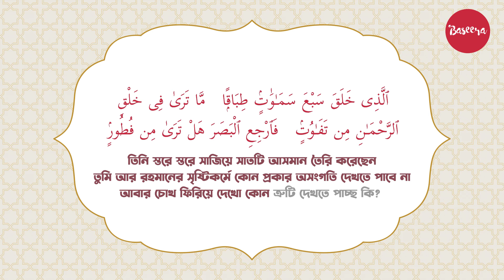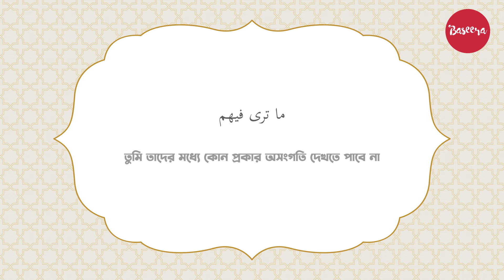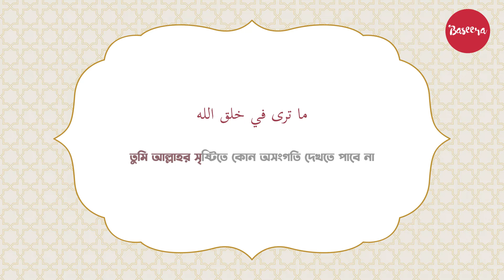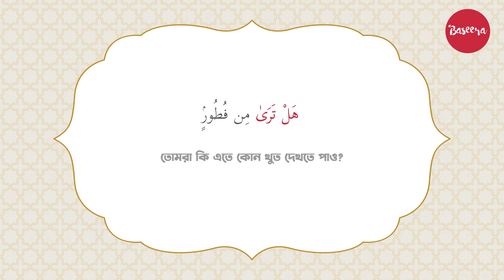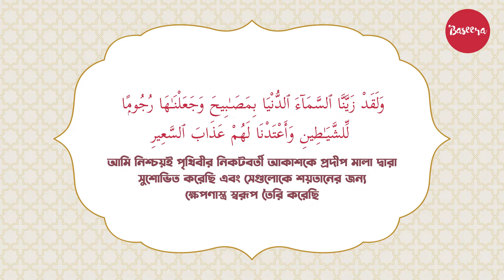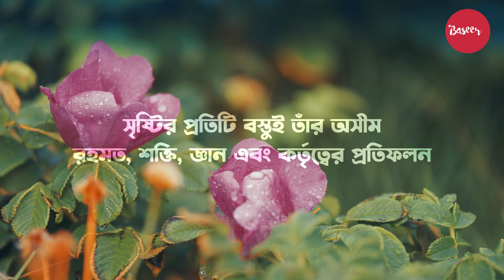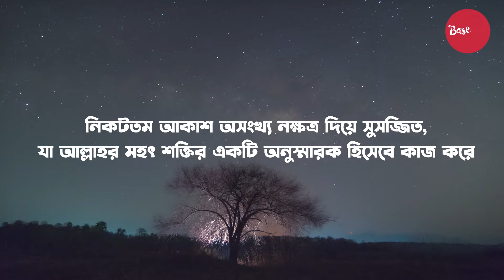নতুন করে জানা: সুরাহ মুলক ৩ (আয়াত ৩ - ৫) | Surah Mulk: Ayat 3 - 5 Explained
তিনিই স্তরে স্তরে সাজিয়ে সাতটি আসমান তৈরী করেছেন। তুমি আর-রহমানের সৃষ্টকর্মে কোন প্রকার অসঙ্গতি দেখতে পাবে না। আবার চোখ ফিরিয়ে দেখ, কোন ত্রুটি দেখতে পাচ্ছ কি?

তুমি বারবার দৃষ্টি ফিরিয়ে দেখ, তোমার দৃষ্টি ক্লান্ত ও ব্যর্থ হয়ে ফিরে আসবে।

আমি নিশ্চয়ই পৃথিবীর নিকটবর্তী আকাশকে প্রদীপমালা দ্বারা সুশোভিত করেছি এবং সেগুলোকে শয়তানের জন্য ক্ষেপনাস্ত্রস্বরূপ তৈরী করেছি।

সুরাহ মুলক: ৩ - ৫